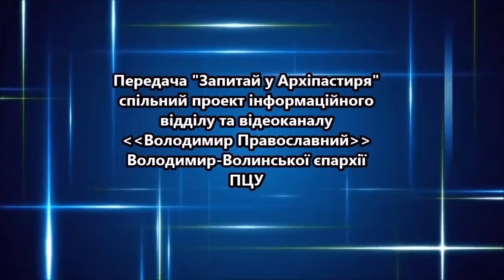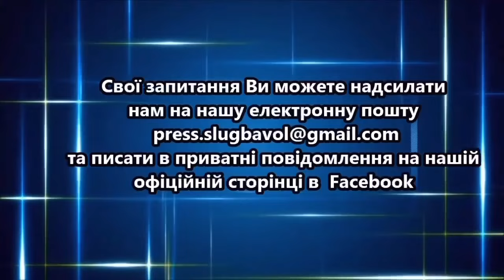В чому шукати СПОКІЙ і РАДІСТЬ під час ВІЙНИ❓ Радить владика Матфей👍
В чому шукати спокій і радість у сьогоднішній важкий час; людина сама приходить до храму, чи Бог  її веде туди; чи може відбутись ще один обʼєднавчий собор для православних в Україні.

На усі ці запитання владика Матфей відповів у черговій передачі "ЗАПИТАЙ У АРХІПАСТИРЯ"